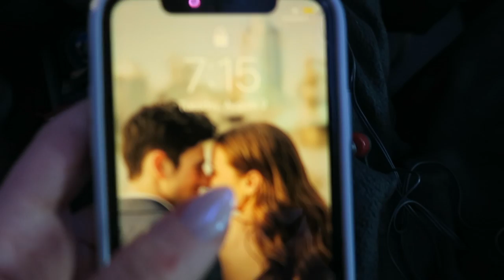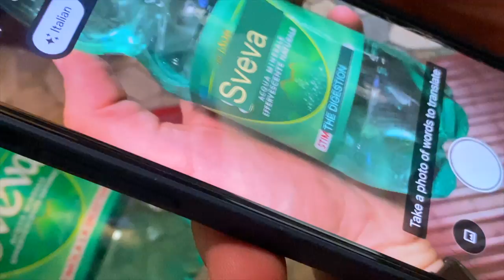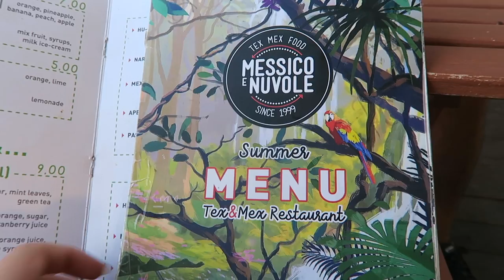Exploring Rome & Naples on our Honeymoon! (vlog)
Spend 3 days of our honeymoon with us in Rome and Naples... after this, we headed to Positano for 9 days. That video is already up on my channel so if you haven't already seen it, you should check it out!

Its going to be a super unique "home style" wedding video where you're really able to feel like you experience the day with us! I can't wait!

These videos are so much fun to make & I know they will be so fun to look back on...

Hope you're having a great week!

-Cecilia

ps. life update - I got a cat!!!